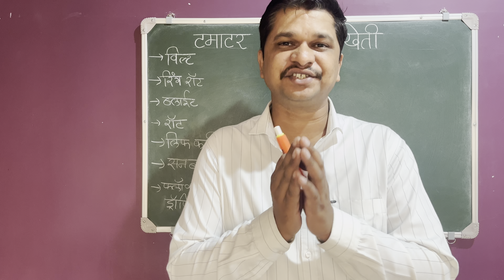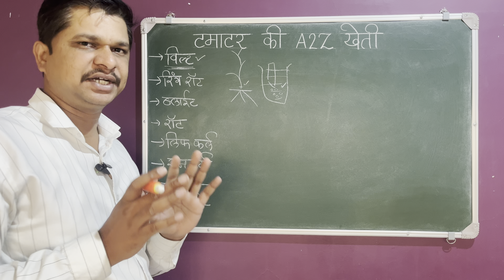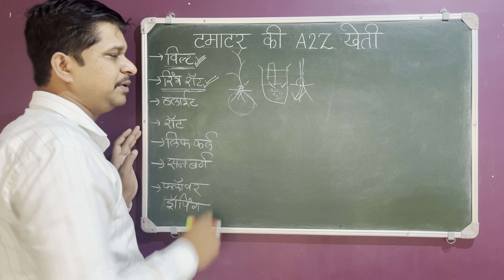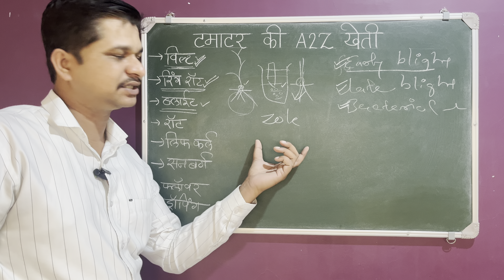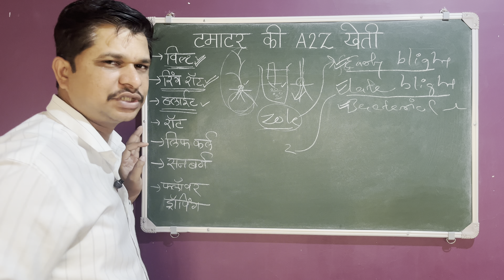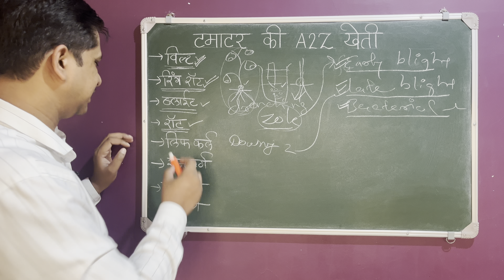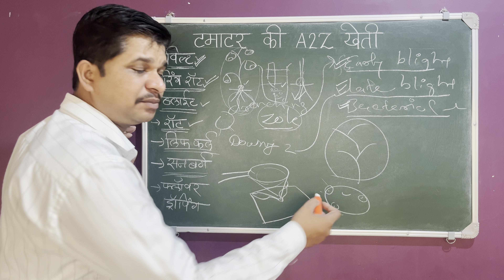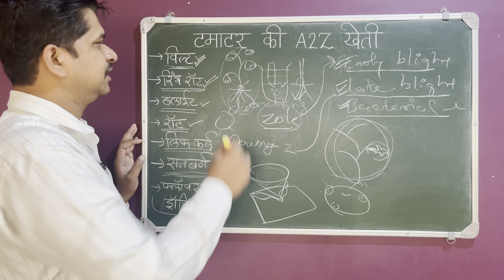टमाटर 🍅 खेती की आधुनिक तकनिके जो आपको कोई नही बताएगा ।Tomato Farming A 2 Z information part 9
ईस व्हिडिओ में हम टमाटर कि ए 2 झेड खेती की जानकारी देने की शुरुआत कर रहे है